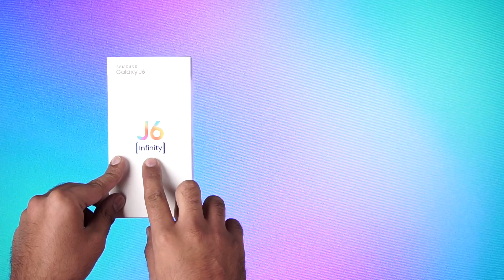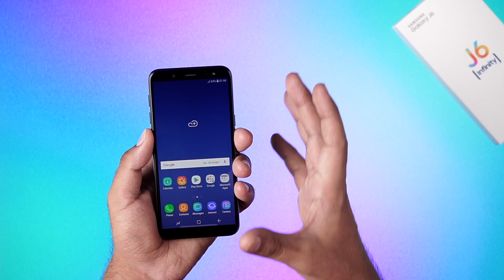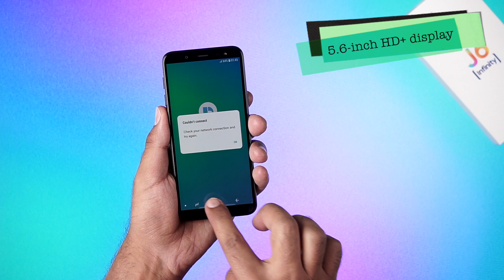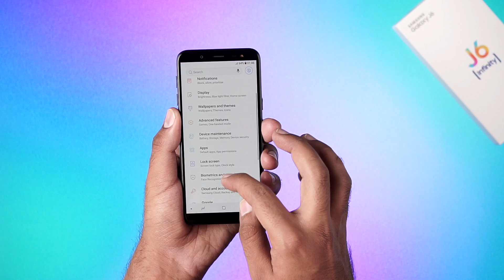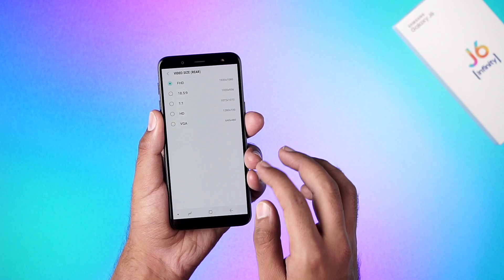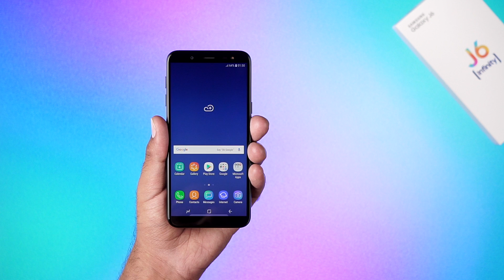Samsung Galaxy J6: Unboxing | Hands on | Price [Hindi हिन्दी]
Samsung launched the first Infinity Display-toting phones in the J series – the Galaxy J6 and Galaxy J8. The new handsets come with Samsung Mall integration.

About Us:
91mobiles.com is the largest gadget research site in India that provides tools, reviews & rich content to help people decide which gadget best suits their needs. The platform also helps users to find best prices/offers for the gadgets.